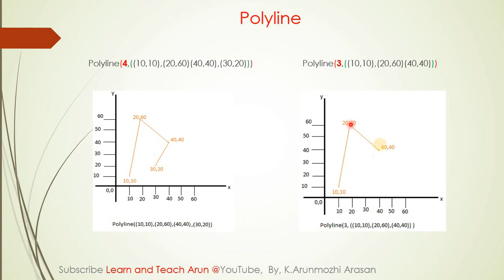Language Binding in Graphics Software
Computer Graphics in Tamil, Language Binding in Graphics Software in Tamil, Definition for language binding, Polyline function is used as an example for language binding.

Follow the link for Computer Graphics lecture videos in Tamil for B.Sc./ BCA students.